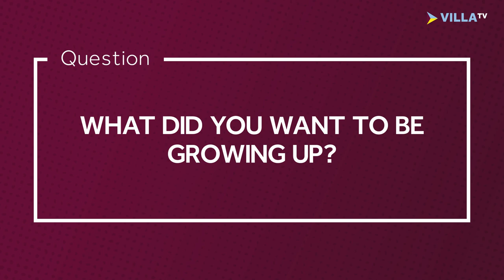QUICKFIRE QUESTIONS | Sarah Mayling